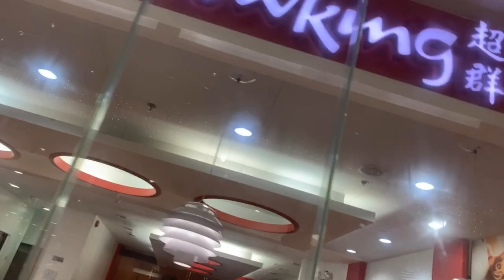ALERT: NOW | EARTHQUAKE IN GENERAL SANTOS CITY | MAGNITUDE 6.4| AFTER EFFECT | VERANZA AND KCC MALL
Keep Safe Generals!